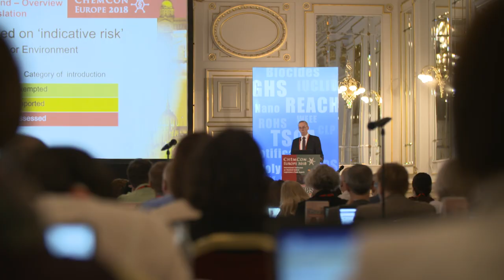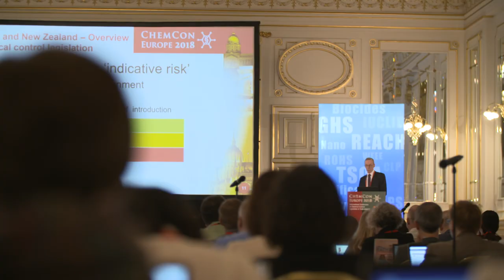Impression of ChemCon Europe 2018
Overview of ChemCon Europe 2018 including testimonials and impressions of the conference, exhibition and networking events